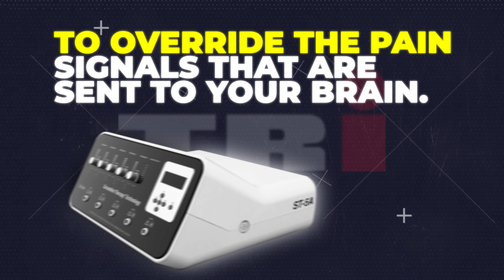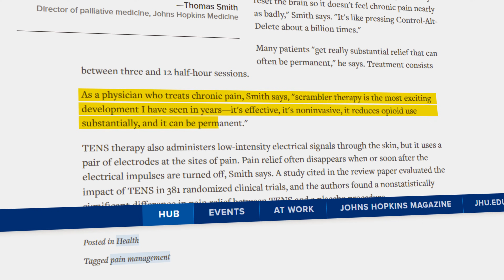Scrambler Therapy Brooklyn - Erase The Memory of Pain (New!)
Johns Hopkins recent paper proposing that scrambler therapy, a noninvasive method for treating pain, could provide substantial relief for around 80%–90% of individuals suffering from chronic pain. Scrambler therapy, is approved by the U.S. Food and Drug Administration (FDA). Chronic pain and the vast majority of neuropathic pain stems from dual mechanisms: The incessant transmission of pain signals originating from compromised nerves, perpetuating a continuous onslaught directed towards pain-processing centers within the brain; and  the incapacity of inhibitory cells to effectively intercept and thwart these signals, thereby forestalling their progression into chronic pain states. May also be an option for conditions like arthritis – get your consultation.

Are you suffering from chronic and acute pain that traditional treatments cannot manage to alleviate? Injured in MVA in the state of NY with a no-fault insurance coverage?